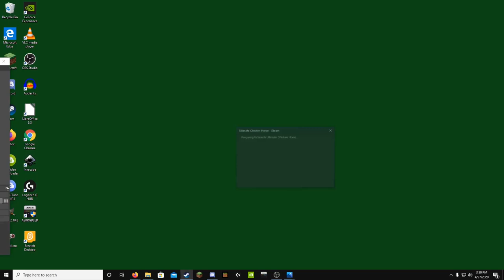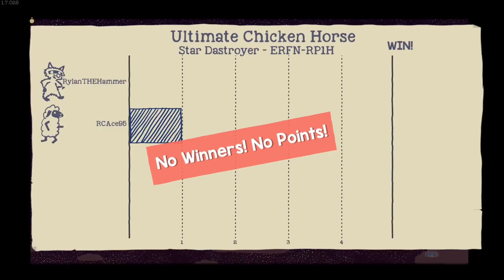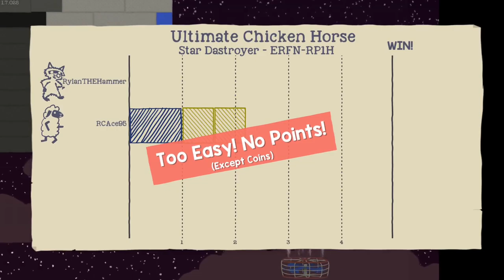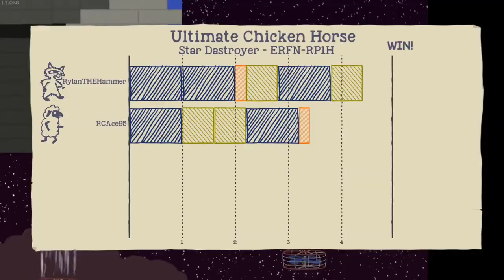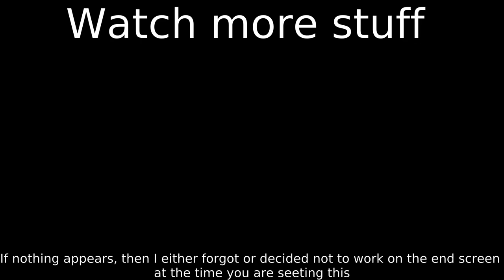The ultimate sheep-raccoon battle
I really don't know what to say.
uh...

Thunder Cross Split Attack I Suppose